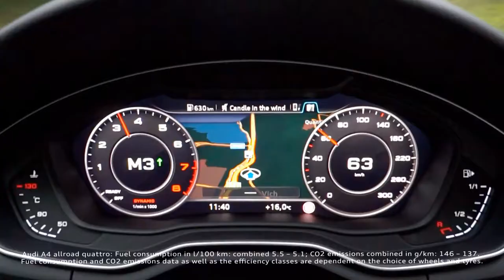The NEW Audi A4 Allroad Quattro - Off Road Capabilities